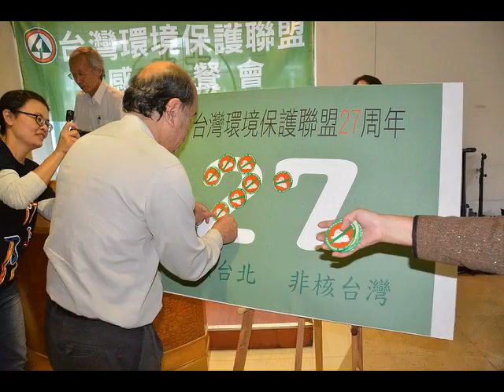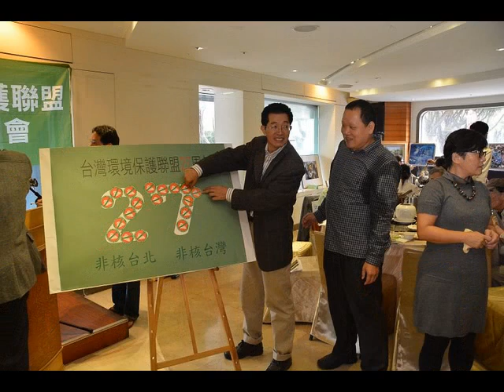台灣環境保護聯盟27周年感恩餐會